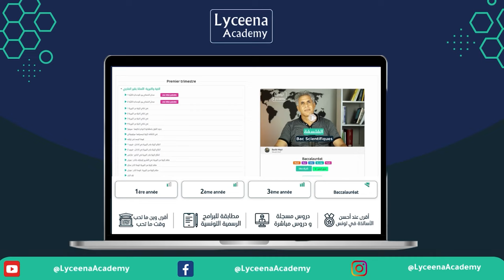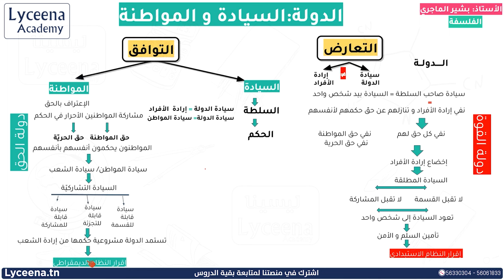الدولة بكالوريا شعب علميّة | فلسفة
معاك للـAdmis 😍